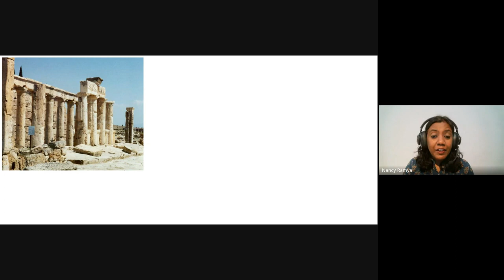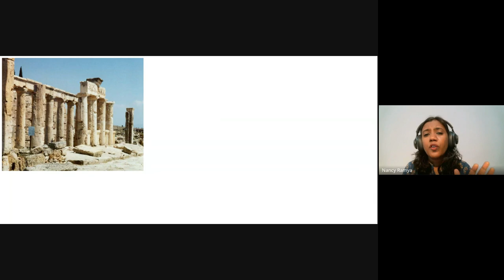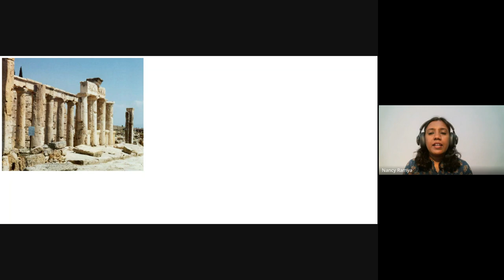Acts & The Life of Paul | Lecture 22: BC302-Acts-20231020